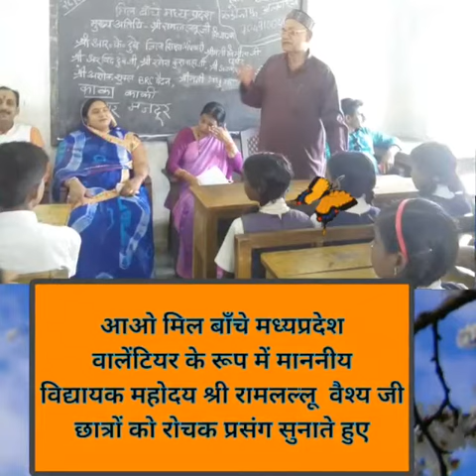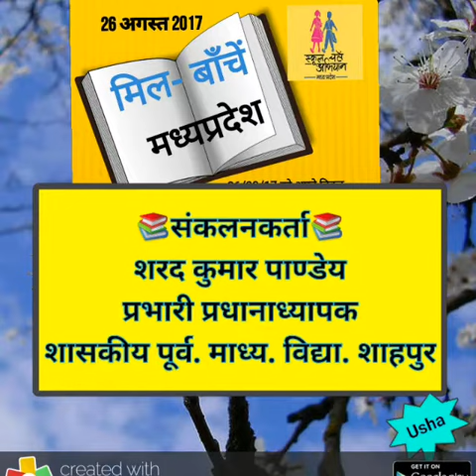मिल बांचे कार्यक्रम का स्लाइड शो